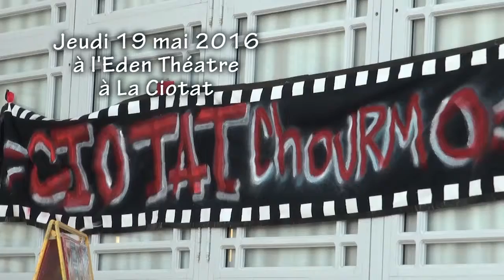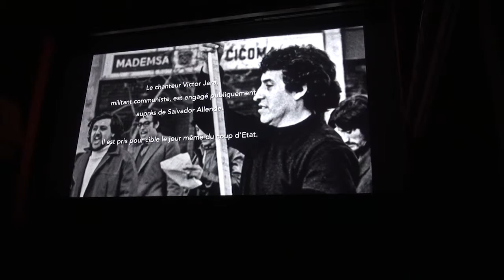Elvira Diaz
Ciotat Chourm a invité à l'Eden Théâtre Elvira Diaz qui présente ses deux films sur le Chili.